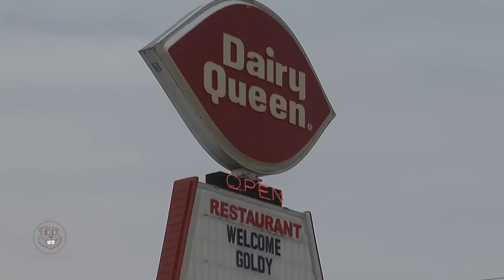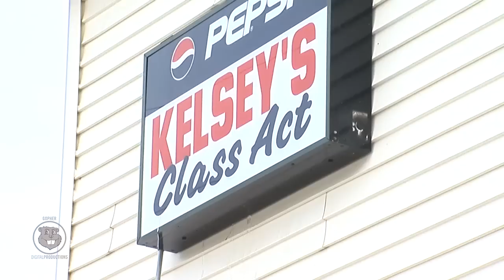Gophers vs. Badgers BorderBattle: BMW of Minnetonka iRoadTrip!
Go on the road with Goldy Gopher and BMW of Minnetonka as they travel with four lucky Minnesota Gopher Football fans from Minneapolis, Minn. to Madison, Wisc. for the 2014 Gophers-Badgers Border Battle!